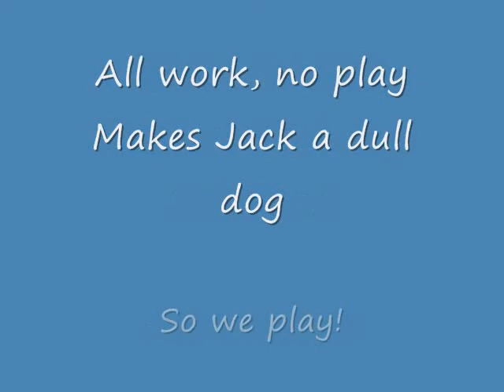Dog Willing 2012 Class Play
Dogs need breaks from working, and at Dog Willing they get plenty of time to unwind and play!